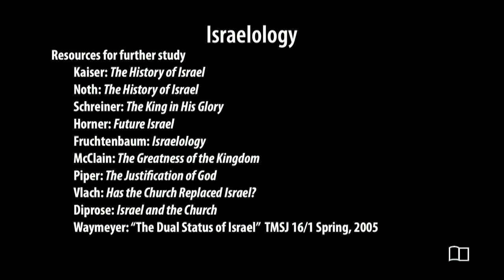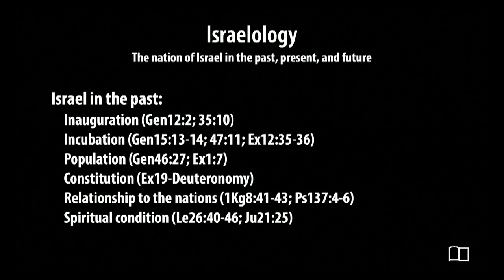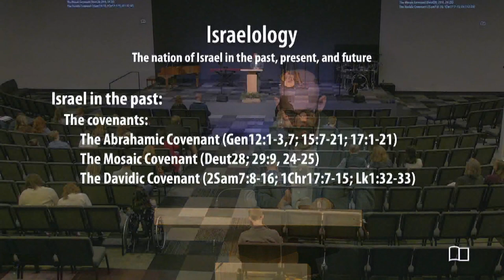Israelology, part 2 - Smedly Yates - Grace Bible Church - 12/10/23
Title: Israelology, part 2
Series: Equipping Hour
Preacher: Smedly Yates